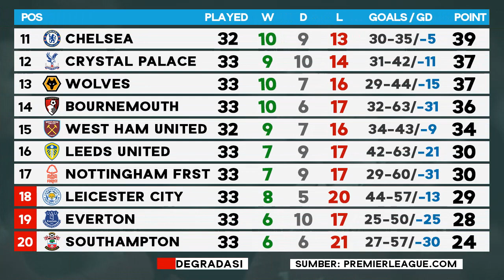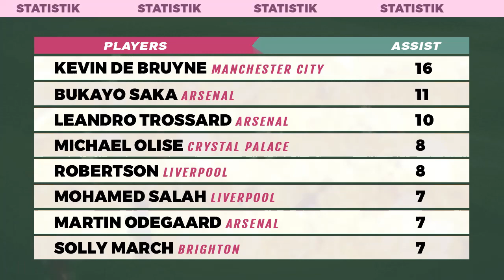Hasil Liga Inggris Tadi Malam - Tottenham vs Manchester United 2-2 | Klasemen Premier League 2023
Hasil Liga Inggris Tottenham vs Manchester United 2-2, Everton vs Newcastle 1-4 Premier League 2022/2023 Highlights pekan ke 33. Update Klasemen Liga Inggris terbaru hari ini. Jadwal Liga Inggris Live sctv moji tv live streaming vidio

Hasil Manchester City vs Arsenal 4-1
Hasil Chelsea vs Brentford 0-2
Hasil Tottenham vs Manchester United 2-2
dll

Jadwal liga inggris malam ini 2023 selanjutnya
Liverpool vs Tottenham live
Arsenal vs Chelsea United live
dll
link streaming cek komen

Top Skor Liga Inggris 2023
Top Assist Liga Inggris 2023
West Ham vs Liverpool 1-2 highlights
Manchester City vs Arsenal 4-1 highlights